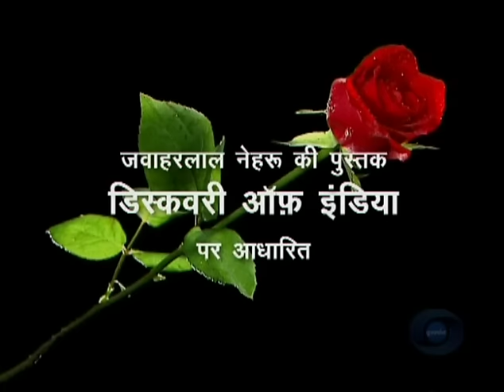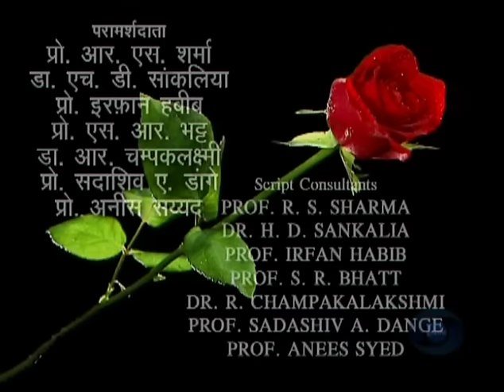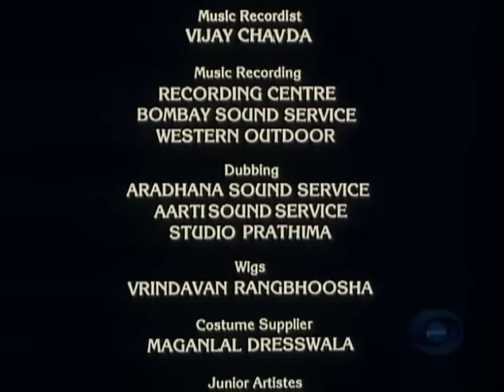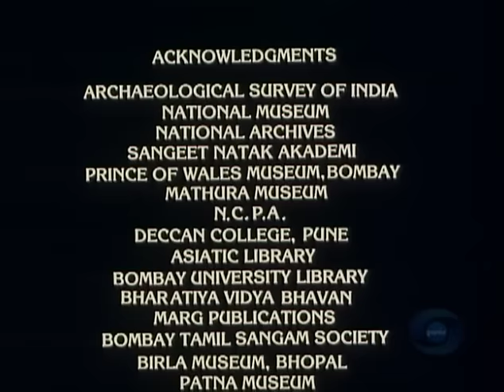Bharat Ek Khoj 13: Ashoka, Part I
Episode 13: Ashoka, Part I

With Om Puri as Ashoka, K.K. Raina as Radhagupta, Ila Arun as Asandhimitra, Aparajita Krishna as Devi, Achyut Potdar as Sukhvihar Virendra Razdan as Bindusara, Maqsoom Ali as Tissa, Anang Desai as Vikrambhatt, Lalit Tiwari as Agivika, S.P. Dubey as Mahendrabhatt, Ravi Kemmu as the Monk, Jaspal Sandhu as Sushima, and Poonam Jha as Wife of Bidndusara.

The scene opens in Ashoka’s many-pillared hall in his palace at Pataliputra (dug up in Nehru’s time in an incredible state of preservation). Ashoka, grandson of Chandragupta, succeeded to the great Magadha Empire around 273 BC. Already the empire included a far greater part of India and extended right into Central Asia. Of Ashoka Nehru quotes HG Wells approvingly : ⇧Contents⇧ : Amidst the tens of thousands of names and monarchs that crowd the columns of history … the name of Ashoka shines, and shines almost alone, a star. From the Volga to japan his name is still honoured. China, Tibet, and even lndia, though it has left his doctrine, preserve the tradition of his greatness…

There is a discussion in the royal court of Bindusar about the wisdom of Ashoka continuing as a prince, as a viceroy in the north-western province of which Taxila, the university centre, was the capital. There is some confidential information on the incipient feud between the designated Yuvaraj (heir apparent) Sushima and Ashoka related to their incumbency to throne after the imminent demise of the ailing king. The prime minister assesses the espionage report on revolt in Taxila and sends Sushima there. Ashoka is at Ujjain meeting the business-leader there for possible support and obtaining his charming daughter for matrimony. There is an appeal for grant of land to build a Buddhist monastery which finds ready support with Ashoka, notwithstanding some Brahminical resistance. There are complaints about multiple taxation incurred by the business community which Ashoka solves gaining their confidence.

The sick Emperor Bindusar is worried about quelling the Taxila unrest and is keen to call Sushima to Pataliputra to make him the heir-apparent. Ashoka anticipates the royal mind and ignoring a command to proceed to Taxila, turns up in the capital. By another sleight of hand, he declares himself as Raj-Pratinidhi (the royal representative) even before Sushima gets a chance. The feud for succession now hots up and the bed-ridden emperor can do precious little. By planning well ahead Sushima’s return route to Pataliputra is obstructed by an outwardly polite Ashoka and Sushima’s plot for a frontal attack next morning is nipped in the bud by a swift assassination. The other princes, who could possibly prove recalcitrant, are also swiftly eliminated The way of Ashoka to his gloried destination is appreciably clear.